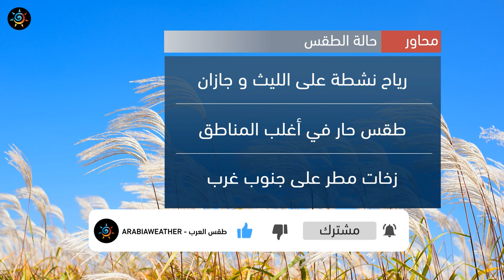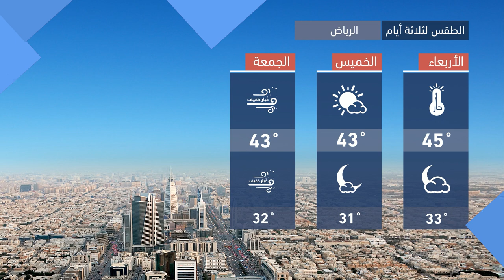طقس العرب - السعودية | النشرة الجوية الرئيسية | الثلاثاء 2020/7/14